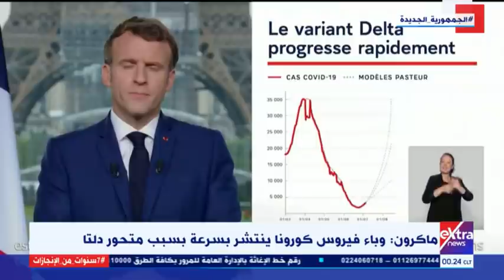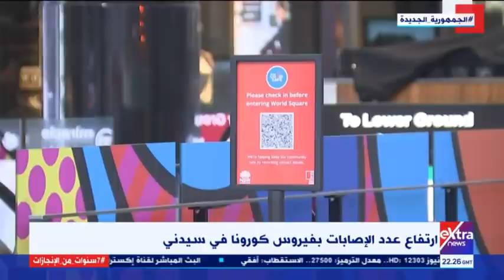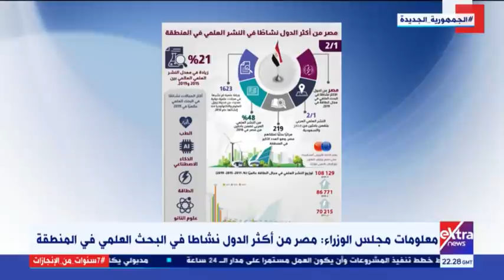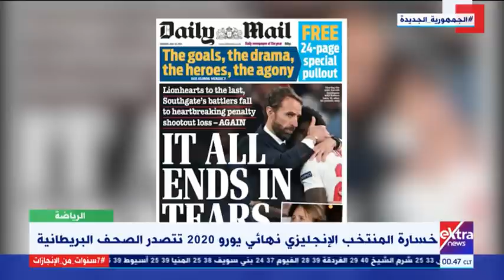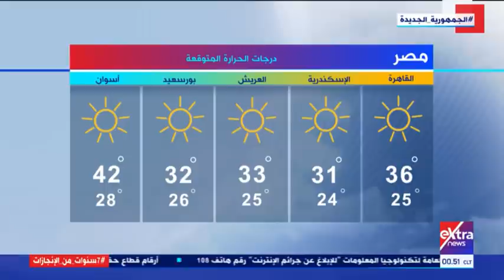غرفة الأخبار | جولة الـ12 منتصف الليل الإخبارية | كاملة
13 يوليو 2021